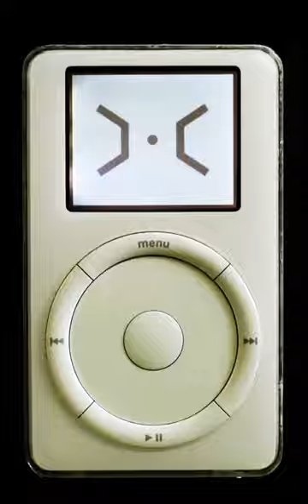Will it Run?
One of the first iPods from 2002, upgraded with a new operating system.

Rockbox is a free replacement firmware for digital music players